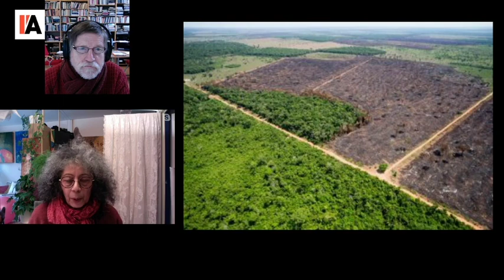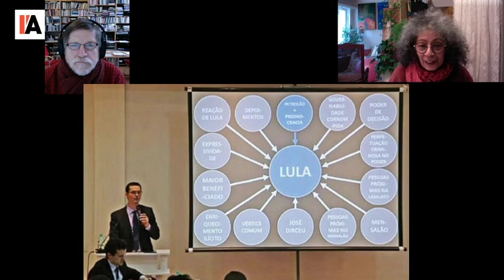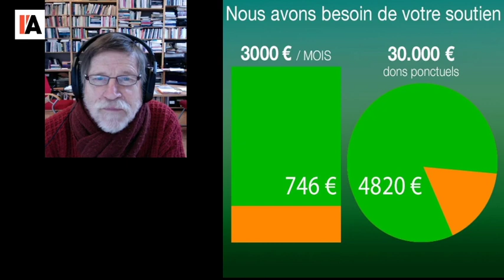ÉLECTIONS AU BRÉSIL : LULA ET LES AUTRES ? - MICHEL MIDI AVEC INEZ OLUDÉ